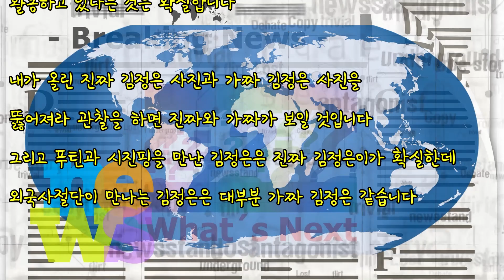윌리 김정은을 찾아라 「무궁화 꽃이 피었습니다」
윌리 김정은을 찾아라